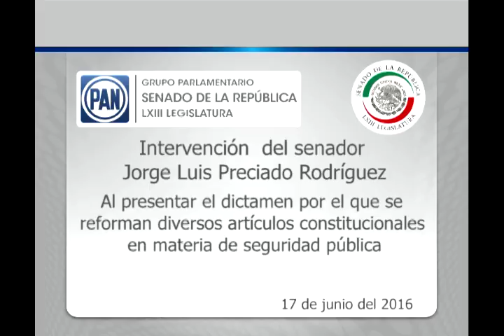Sen. Preciado: Reforma en seguridad define con claridad reglas de convivencia 170616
Ciudad de México, 17 de junio de 2016.- Intervención del senador Jorge Luis Preciado Rodríguez, al presentar el dictamen por el que se reforman diversos artículos constitucionales en materia de seguridad pública.